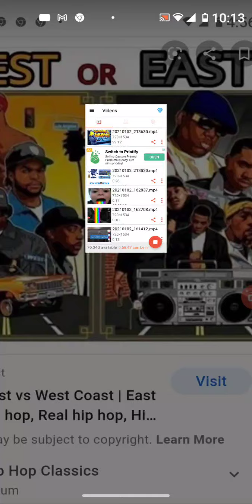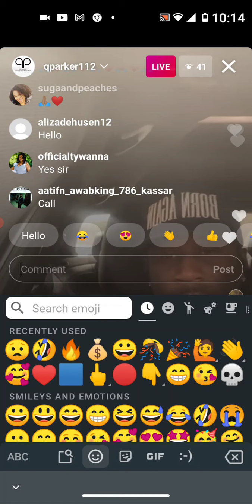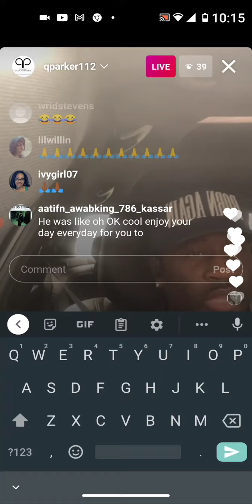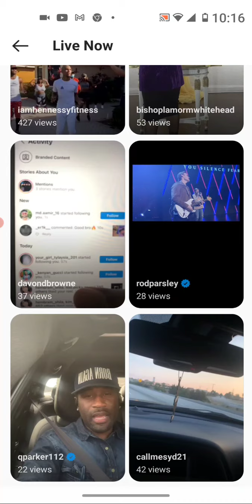qparker talks about his grandparent died on ig live